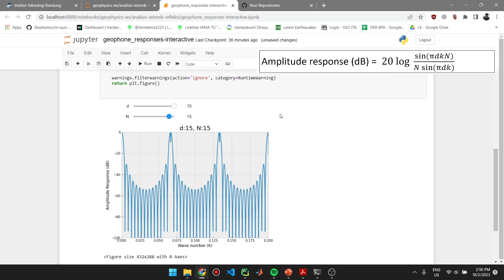Geophone Responses Simulation w/ Python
tugas ASR